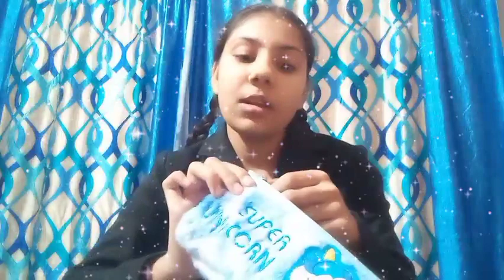What's in my pencil case ✏️//unicorn//furry//venus//hemangi//venmani world 💫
what's is in my pencil case ✏️??🤔🤔

venmani world 💫

stay safe
stay happy 💫